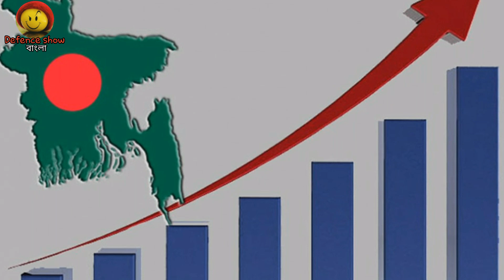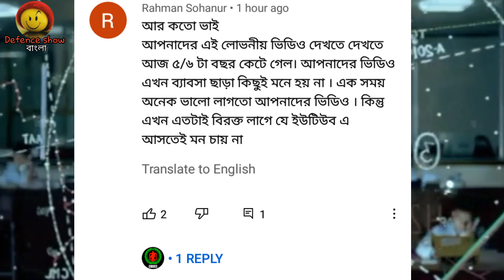Bangladeshi Creator Expose Again Dob And Dub 👌| Tejas jet capability | Hal Tejas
tejas jet capability | hal tejas

Hallo my dear friends my name is sajal roy and it’s my defence relative youtube channel and i will cover defence update, defence relative informative videos on this channel. Keep stay and support for growth this channel, i will be trying always to more improve myself and bring more interesting videos for everyone.  This channel videos base on information, data and international diplomacy. I will give any information by better research and knowledge,so friend give support and like share to this defense channel .If anyone  wants to watch particular video then please suggest me on comment box. Thanks to join with me and give support, love. And  i need to much feedback to everyone so mostly give me your feedback.  Thanks my all friends to read my opinion .

Images credit to google sources and others website